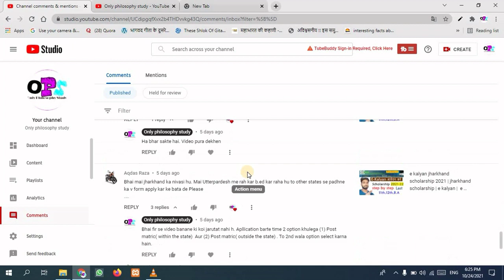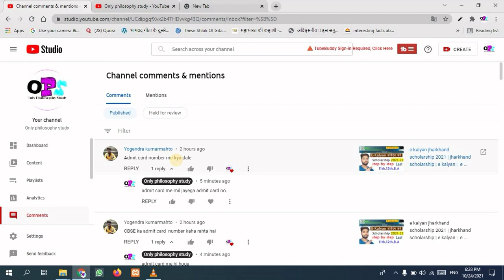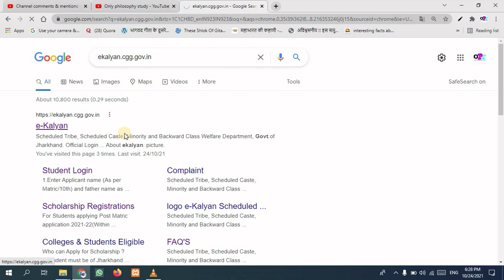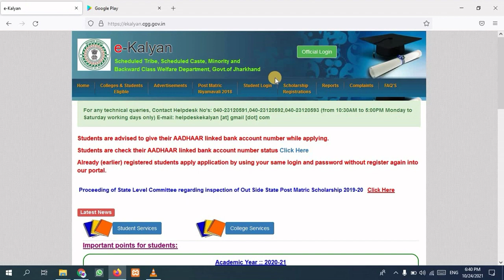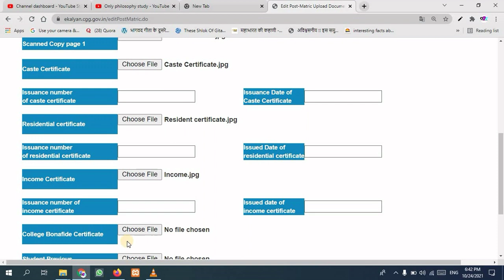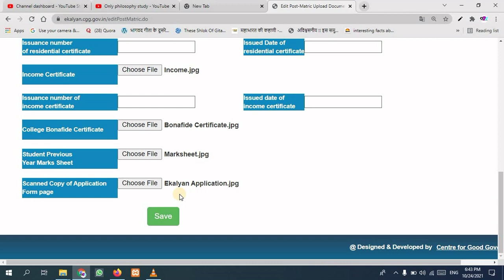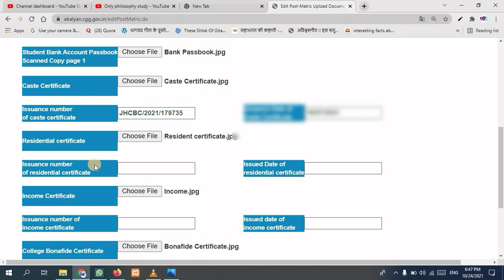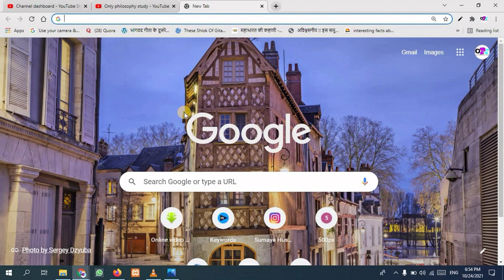e kalyan jharkhand scholarship 2021 | e kalyan last date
e kalyan jharkhand scholarship 2021 | jharkhand scholarship | e kalyan |  e kalyan  form kaise bhare
e kalyan login,
e kalyan jharkhand,
e kalyan.bih.nic.in 2020,
e kalyan chart,
e kalyan bihar,
e kalyan up,

How to fill E-kalyan renewal form 2021,ई -कल्याण नवीनीकरण आवेदन कैसे करें,Ekalyan renewal kaise kare

Hello Friends

For Your Query:--👉👉👇👇
e kalyan,e kalyan form kaise bhare
e kalyan scholarship kab tak aayega 2021,e kalyan scholarship,e kalyan 2021,e kalyan
Who is eligible for E-Kalyan scholarship?
How can I apply for Kalyan scholarship?
How do you get a scholarship in 2021?
How can I check my Ekalyan status?
Is E-Kalyan Jharkhand Scholarship Started 2021?
What is last date for e-kalyan post matric scholarship?
e kalyan college-list
e kalyan bihar scholarship 2021
e kalyan chart
e kalyan jharkhand scholarship 2020-21
e kalyan jharkhand scholarship 2020-21 date
e kalyan login
e kalyan bihar scholarship 2021 last date
ekalyan student login 2021